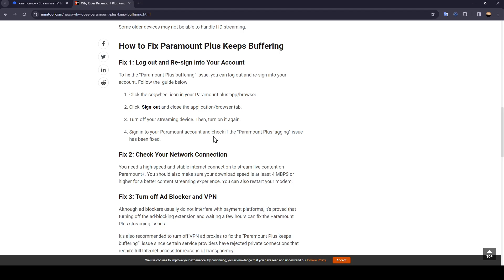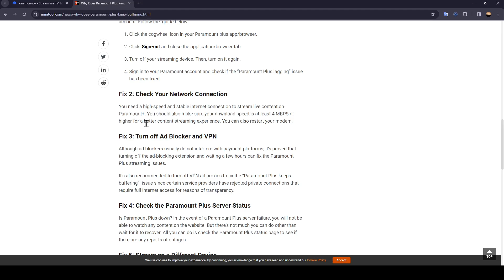How To Fix Paramount Plus Buffering Tutorial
Today we talk about fix paramount plus buffering,how to fix buffering,fix buffering